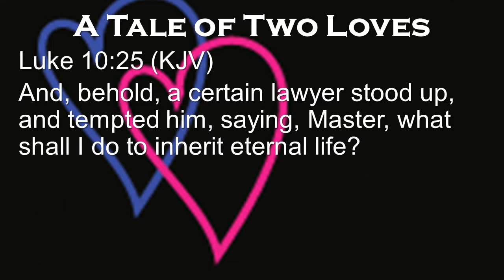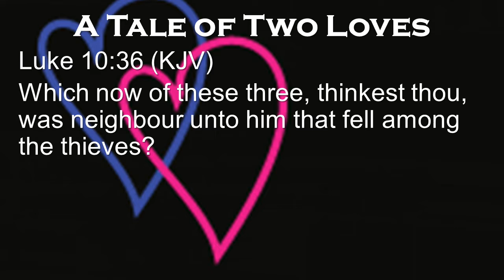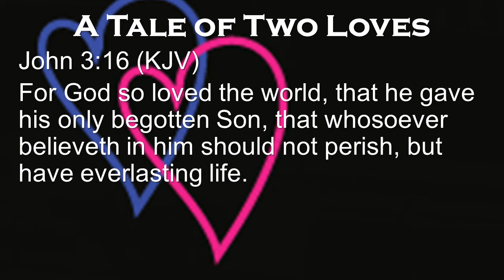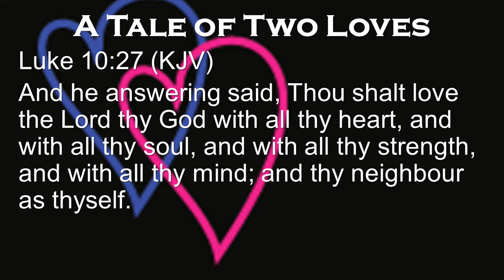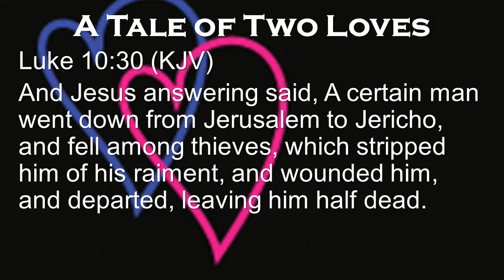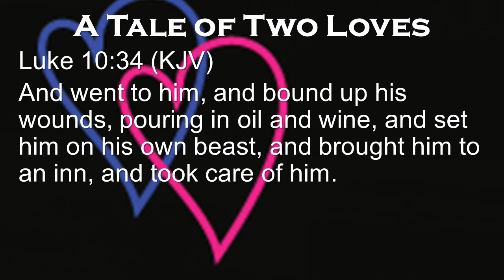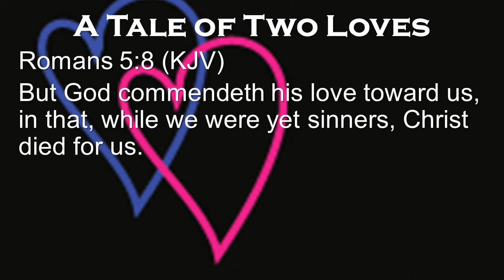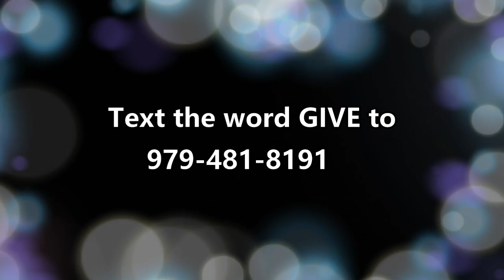A Tale of Two Loves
God's Word tells us to love Him and to love others, but how do we do that?